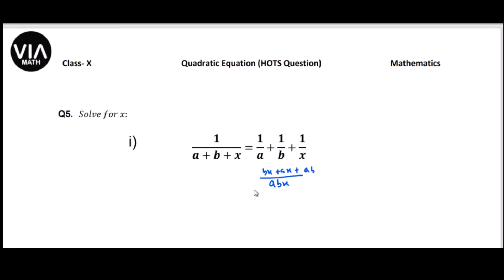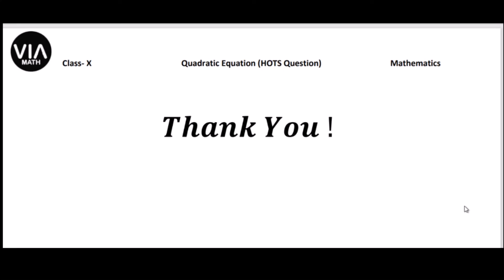HOTS Q5 | Quadratic Equation | Class 10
Solve for x:
1/a+b+x=1/a+1/b+1/x
4x2-4a2x+(a4-b4)=0
x^2+(a/a+b+a+b/a)x+1=0